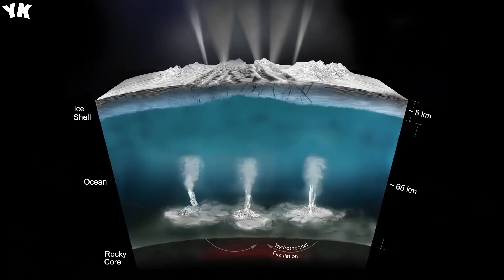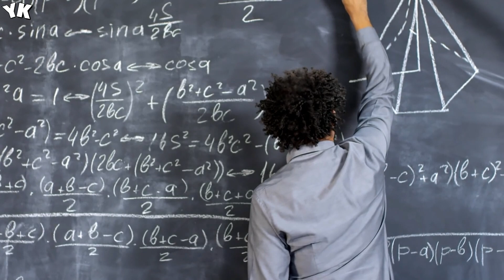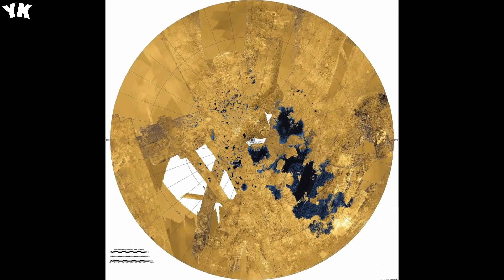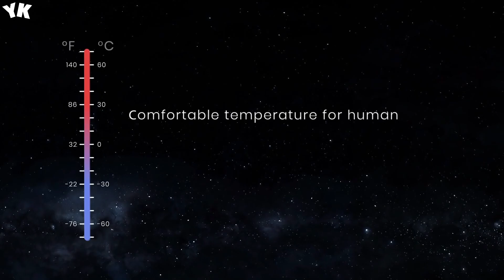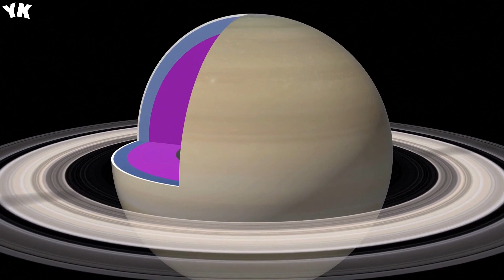The Most Epic NASA Space Mission! First Real Images Of Saturn - You Know